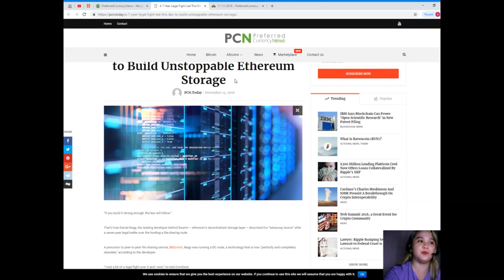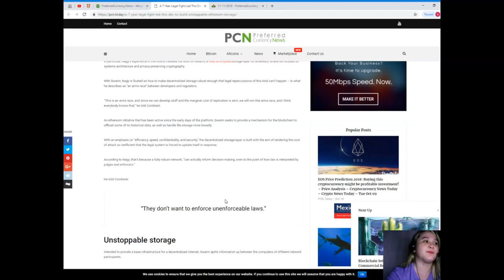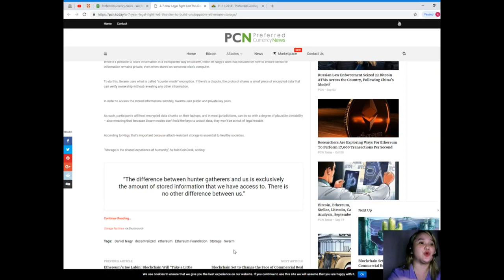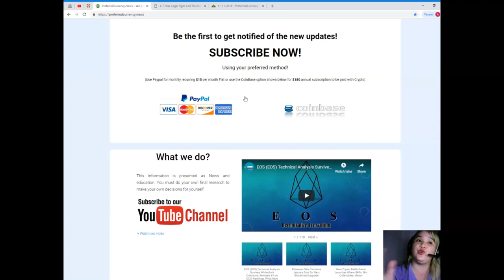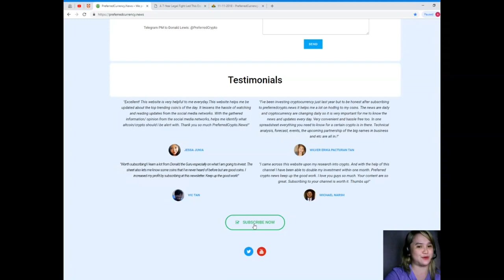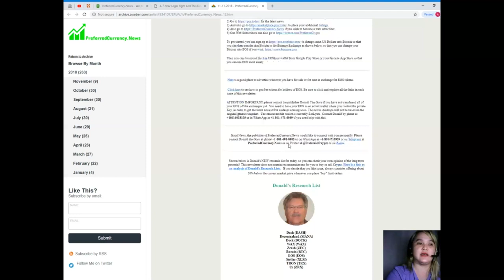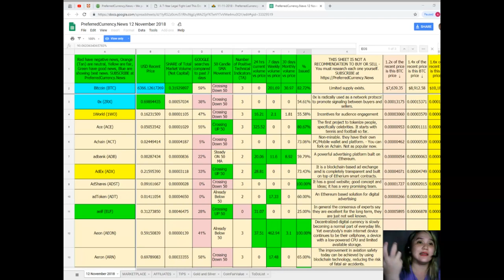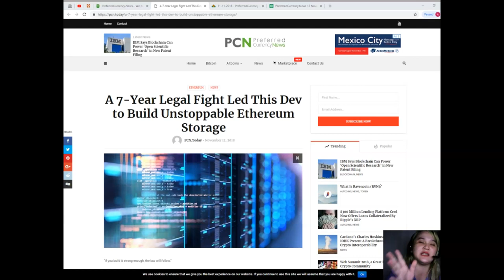A 7-Year Legal Fight Led This Dev to Build Unstoppable Ethereum Storage